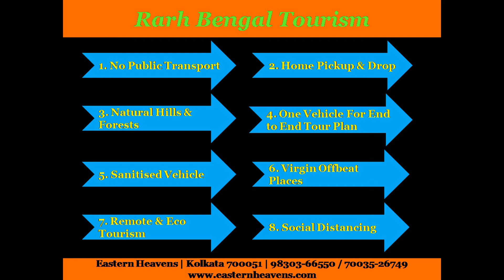EE 1F Rarh Bengal Platues 1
Eastern Heavens is the first Tourism Organisation who has officially introduced the concept of Rarh Bangla Tourism in India.

Tourism has emerged as one of the largest service sector industries of the world. Internationally, this boom in travel and tourism industry is expected to continue, and will be an opportunity for every region in the world to be part of this process. India is also becoming a leading international tourist destination. Against this backdrop, Rarh Bengal has been making concerted efforts to boost the tourism industry in the State. Rarh Bengal is endowed with distinct natural attractions like impressive mountain range, virgin forests, variety of wildlife, meandering rivers etc. Along with this, Rarh Bengal also has a rich tradition of art, craft, cultural and cuisine. All these facets, together, make Rarh Bengal a highly potential tourist destination. In short Rarh Bengal tourism is different from the rest of Indian popular destinations and an unique way of enjoying Nature, Culture and Tradition of Unique India.

Rarh Bangle is an area in the Indian subcontinent that lies between the Chota Nagpur Plateau on the West and the Ganges Delta on the East. Although the boundaries of the region have been defined differently according to various sources throughout history, it is mainly coextensive with the state of West Bengal, also comprising parts of the state of Jharkhand in India. Linguistically, the region is defined with population speaking the Rahr Bangla local dialect.

Rar Bangla is a travel destination in India that is different from rest of India. It is quite a new unexplored vast land of native Indians where the nature has poured in its best of all beauties. It is difficult to align these places with a jungle or a mountain or a basin. The main feature of the trip here is to go on a long drive by car. Then you will feel the fun of Natural Rarh Bengal. The whole place is a vast plateau where you will find mountains and forests spread across the horizon. The enchanting mountains and the thrilling deep jungles will simultaneously give you an extraordinary pleasure of traveling in the lap of nature. The joy will be doubled when you spend some time in an unfamiliar reservoir or river in such an environment. And in between, if you like to spend a day or two in a nature abode in the solitude of the night, then your experience will be unparalleled and remembered for long.

For travelers who love to watch wildlife in its natural habitat, these places are an endless source of pleasure. Most of the places here do not require any formal forest permission to roam around the jungle. You will cross various deep and thin jungles on the way from one place to another. This can be an adventurous and thrilling experience for wildlife lovers if they are lucky. Among the wild animals those are frequently seen are elephants, hyenas, wolves, bears, deer, tigers, etc. If you book a separate arrangement for night safari, you can also go out in the jungle at night. In that case it is advisable to have previous experience of wildlife sighting if you drive on your own.

Popularity of Rarh Bengal Tourism

1. Offbeat Nature & Eco Tourism

The entire region of western part of south Bengal is populated with the destinations featured with offbeat nature and eco tourism. Those who love to travel in the offbeat natural places and enjoy the remotest tribal culture will surely be attracted by these places. These are as of now not so popular in the Tourism Hot List by gradually gaining popularity. The mesmerizing virgin natural destinations will surely amaze you. Rarh region is a toponym for an area in the Indian subcontinent that lies between the Chota Nagpur Plateau on the West and the Ganges Delta on the East. The Rarh region historically has been known by many different names and has hosted numerous settlements throughout history. The major rivers in the region include Damodar, Ajay, Mayurakshi, Dwarakeswar, Shilabati (Shilai), and Kangsabati River (Kasai). All these rivers originate from Chota Nagpur Plateau and flows towards east or south-east finally to meet the River Hooghly. The river Subarnarekha flows through some parts of the region in the Midnapur district .

2. Beauty of Green Valleys on Red Soil

The western part of South Bengal is called Rarh Bengal. The word Rarh originated in the ancient Austric language and means ‘a land of red soil’. The Chinese called it ‘Lati’, the Greek called it ‘Ganga Ridi’. Rarh Bengal is a region in the Eastern India lies between the Chota Nagpur Plateau on the West and the Ganges Delta on the East. The prime feature of these rural Bengal is Green Velleys on Red Soil. While you visit the places just after monsoon or in winter you will really enjoy the beauty of the Green Valleys on Red Soils extended till the horizon.